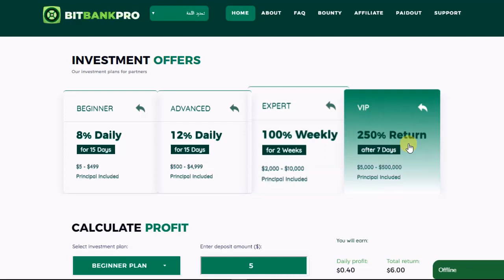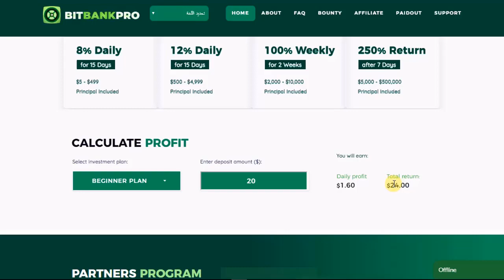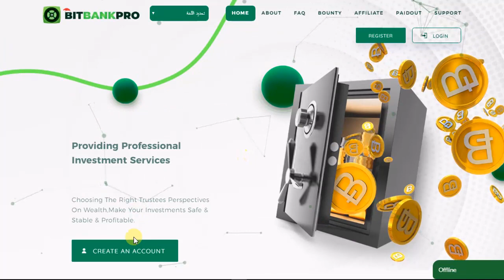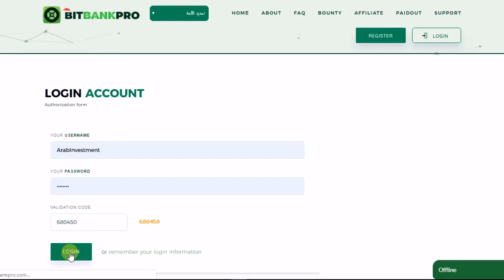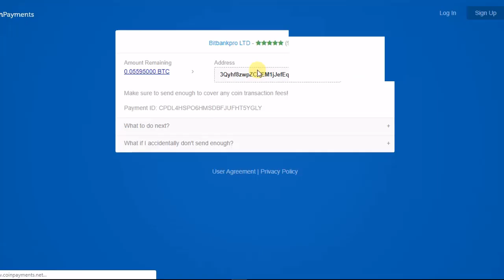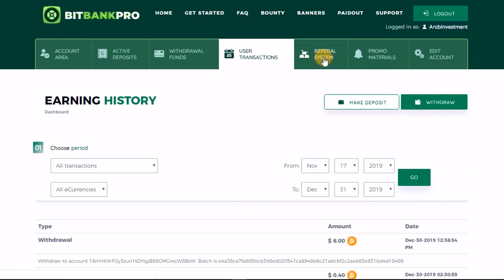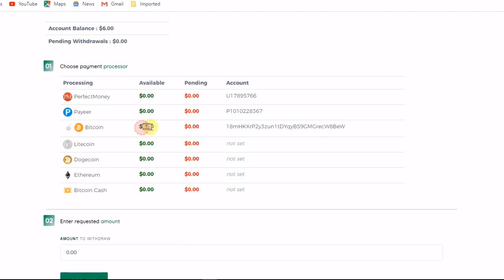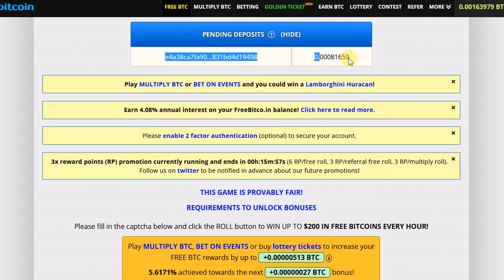فرصة للاستثمار افضل موقع||Bitbankpro ||حد ادنى للاستثمار5$+اثبات6 دولار+بونص100$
👍Link to the investment site || Bitbankpro ||

Our investment plans for partners
1-BEGINNER 8% Daily
for 15 Days $5 - $499
2-ADVANCED 12% Daily
for 15 Days $500 - $4,999

3-EXPERT 100% Weekly
for 2 Weeks $2,000 - $10,000

4-VIP 250% Return
after 7 Days $5,000 - $500,000

👍running days:73
deposit payment
PM ,Payeer
Bitcoin  Litecoin  Ethereum ,Bitcoin Cash ,Dogecoin
🔥🔥👪Refferal Lvl/Bonus:
Referral program is up to 5%-2%-1% from a referral
minimum amount to withdraw
The minimum withdrawal amount is 5$ in Bitcoin equivalent, and 0.1$ in other payment

ربح البيتكوين,ربح البيتكوين بسرعة,ربح البيتكوين مجانا,البيتكوين,ربح وين,ربح البتكوين,ربح البيتكوين من الالعاب,طرق الربح من الانترنت,كيفية الربح من الانترنت